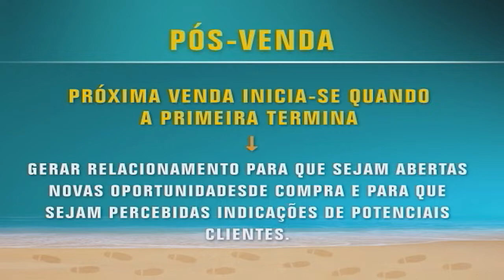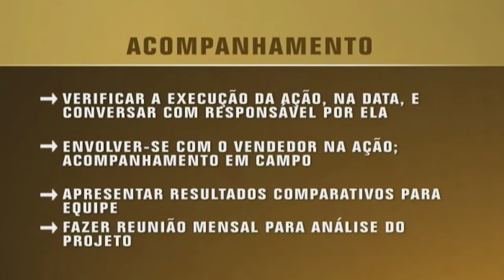Curso Planejamento e Organização de Vendas CPT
Planejar é a palavra-chave para obter sucesso em qualquer atividade a ser desenvolvida. Nas vendas, principalmente, é imprescindível que haja preparação e organização de cada etapa do processo, permitindo que ao final, o cliente seja captado e fidelizado pela empresa. Reconhecendo a importância desse tema, o Centro de Produções Técnicas - CPT oferece o Curso Online Planejamento e Organização de Vendas. Nele, você aprende tudo sobre plano de marketing, os passos da venda, como montar um plano de vendas, trabalho em equipe, política comercial, e muito mais.